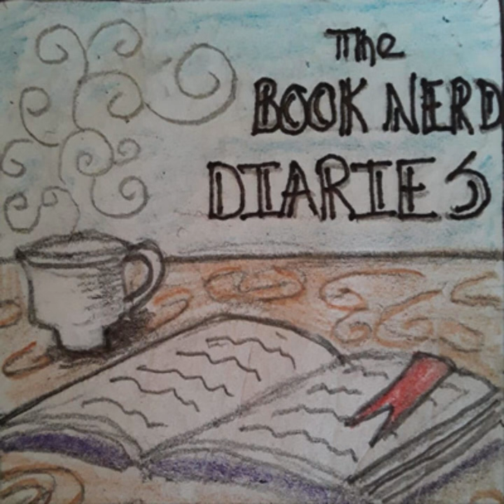"Little Thieves", by Margaret Owen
You`re in luck! Today, we`re thrilled to be talking about the lovely "Little Thieves", by Margaret Owen!

Content Warnings For This Book:

*Death

*Non-Graphic Nudity

*Suggestive Language

*References To Sexual Assault

*Child Abuse

*Attempted Murder

*Blood

Cover Art:

Drawn by Amber Wiltgen

Theme/Break Music:

The Grand Entrance , by astrofreq on Pixabay

Intro/Outro Music:

Meadow Grass (Moody Ambient Cello) , by Dream-Protocol on Pixabay

Incidental Music:

Blue Nights by Juan Sanchez on Pixabay

anchor.fm/bndpod

The Book Nerd`s Books & Beyond Club Private Facebook Group

The Book Nerd Diaries Discord Server